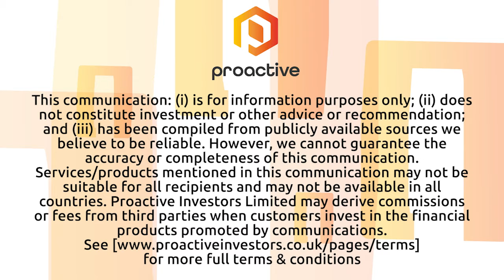MP Evans profits surge as global palm oil prices continue to rise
MP Evans Group PLC's (LON:MPE) CEO Matthew Coulson joins Proactive London to talk about its performance in the first six months of 2022 - with profits up 53%.

As a consequence, the firm raised its dividend by 25% - as the price of mill-gate crude palm oil rose to an average of US$1,305 per tonne from US$724 a year earlier.

Russia's invasion of Ukraine has caused oil commodities to soar exacerbated by a short-term ban on exports in Indonesia, which has since been lifted.

Operating cash inflow in the first half more than doubled to US$69.7mln (2021: US$33mln).